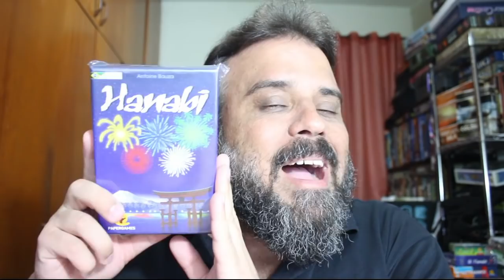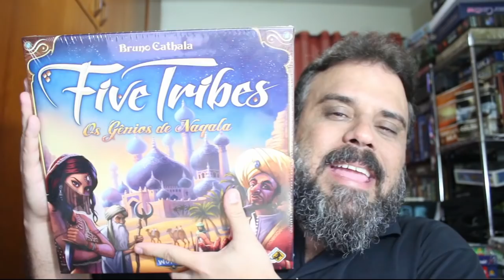Meu marido só compra! - Conselhos lúdicos #18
Tenho ou tive? E quem jogava War? Doff no Rio? Anachrony vale? Root ou Vast?

Essa e mais questões respondidas naquele jeitinho que só o After Match tem. =D